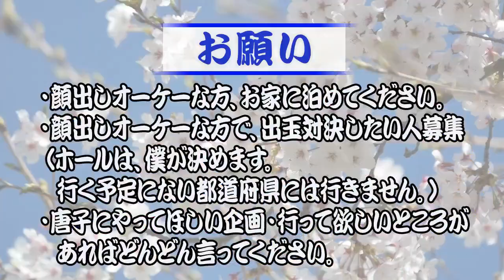ちょいパチ海３R２解析＠2020年1月24日→207日目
今日もちょいパチ海３R２を中心に稼働！

こちらの機種の色々解析をしてみました。

ちょいパチ海３R２を打つときは、こちらを要チェックです！

唐子

2019年7月1日～2020年6月30日まで、パチンコで稼ぎながら日本一周の旅をしてきます。

【自己紹介】
●唐子貴登